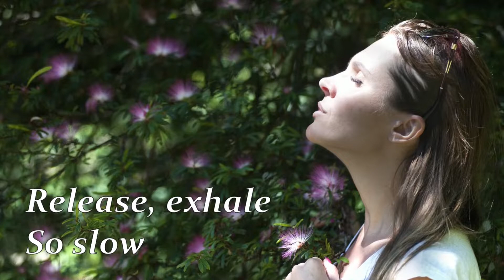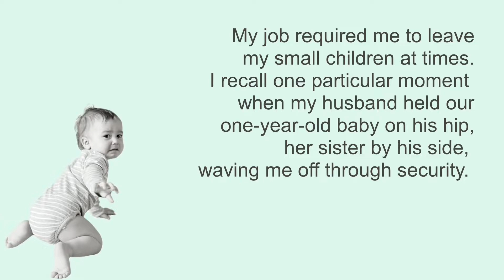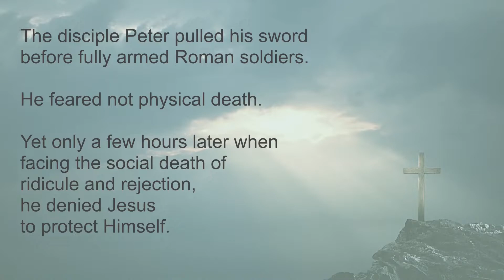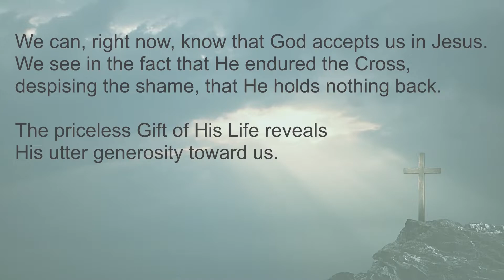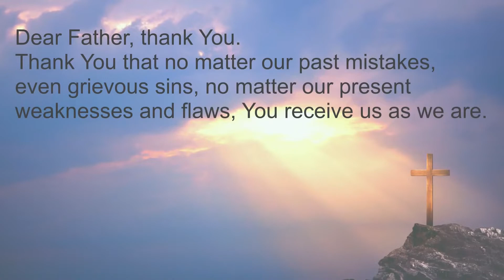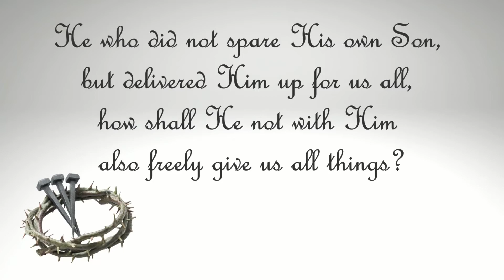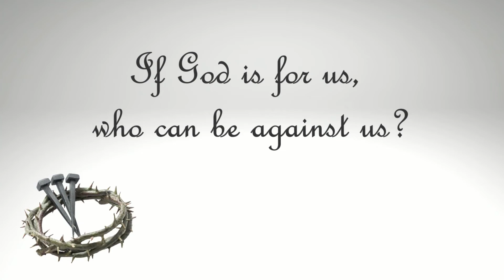Jesus Meditations | Cycle 1 | EP3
*The experts say meditation helps. Why not meditate on God’s Word?*

_Here are the steps for the breathing exercise:_
1. Make your lips into a very small hole, about the size of a coffee-stirrer straw.
2. Breathe all the way out.
3. Breathe in on "one" (six counts).
4. Hold on "hold" (two counts).
5. Breathe out on "release" (eight counts).

This will slow your breathing down far below average levels, so you may feel the need to take an extra quick breath, especially on the exhale. The goal is to breathe in sync with the song, but don't pass out trying to get there! :)

And for those who are inclined to get light-headed, you may want to sit down for this exercise._

*Episode 3: If God is for Us, Who Can Be Against Us?*

My job required me to leave my small children at times. I recall one particular moment when my husband held our one-year-old baby on his hip, her sister by his side, waving me off through security. When the baby realized they weren't coming with me, she burst into screeches, reaching out her chubby little arms for me. Her father said she sobbed all the way home.

Abandonment. It's a horrifying spectacle to be left behind by someone you love, whom you thought loved you. Akin to rejection, it puts us outside the circle of acceptance, in a cold, bleak world of worth-crushing inferiority. I call it "social death," and I believe it to be the index fear of the human heart.

The disciple Peter pulled his sword before fully armed Roman soldiers. He feared not physical death. Yet only a few hours later when facing the social death of ridicule and rejection, he denied Jesus to protect Himself.

Jesus faced social death on the Cross--rejection by the One with whom He'd been bound in love for all eternity. In our behalf, He felt the horror of an abandonment so traumatic that it physically broke His heart. And He did it so that we could have the assurance of acceptance and the warmth of inclusion.

We can know, right now, that God accepts us in Jesus. We see in the fact that He endured the Cross, despising the shame, that He holds nothing back. The priceless Gift of His Life reveals His utter generosity toward us. If He would sacrifice His secure bond with the Father, why would He not freely give what requires no sacrifice at all--a place in His circle of love, where He can enjoy our fellowship forever?

Feel the arms of God around you right now. He accepts you with all your flaws and problems. He says that He will never cast out the ones who come to Him. Human beings will not always meet our needs for inclusion, but we can know we are always included in God’s circle of love. Thank Him out loud for His love.

Let us pray. Dear Father, thank You. Thank You that no matter our past mistakes, even grievous sins, no matter our present weaknesses and flaws, You receive us as we are. Take us as we come to You today. Heal and transform us. We pray in the name of Your Son, Jesus, Amen.

"What then shall we say to these things? If God is for us, who can be against us? He who did not spare His own Son, but delivered Him up for us all, how shall He not with Him also freely give us all things?" Romans 8:31-32

Writer, Creative & Executive Producer: Jennifer Jill Schwirzer
Artist & Producer: Neville Peter

Segments:
0:00 Breathing Exercise
2:30 Devotional Thought
6:17 Scripture Song